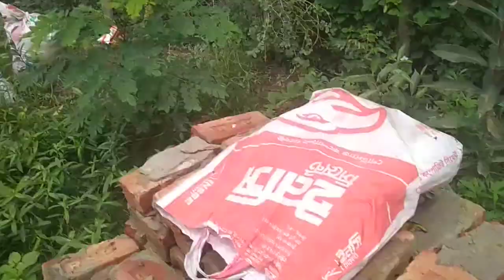Tree plantation by my veterinary assistant Belal in our farmland.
Tree plantation by my veterinary assistant is our family farm land.